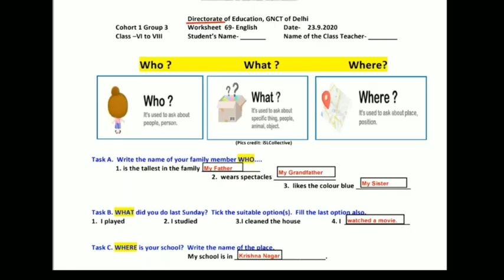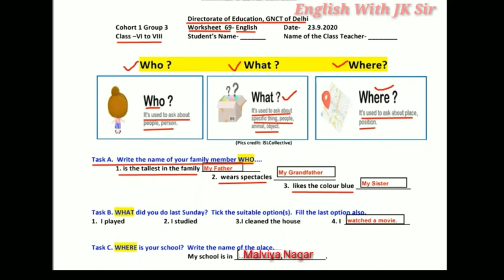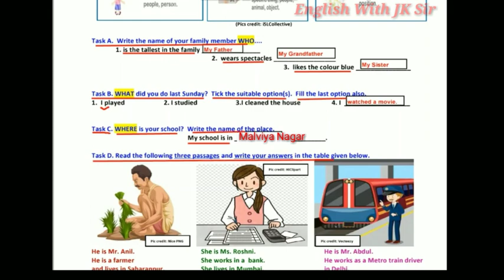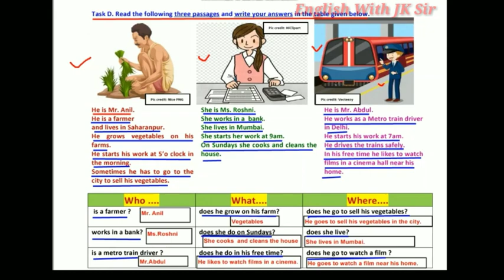DOE Worksheet -69।Class 6 To 8। Common Worksheet। English and Hindi Medium